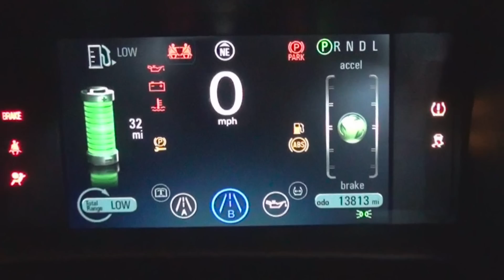If You Can't Plug Your Car In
Shows the many benefits to you and society if you can plug your car in and drive on domestically made electricity instead of gasoline made from foreign oil.